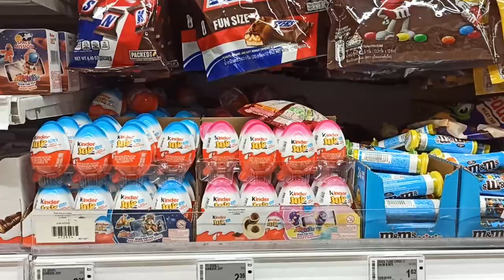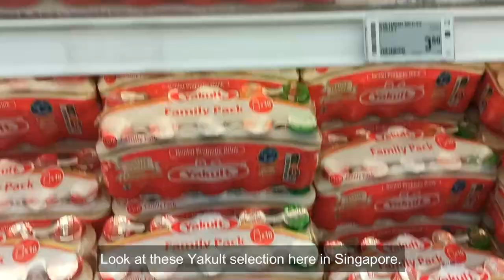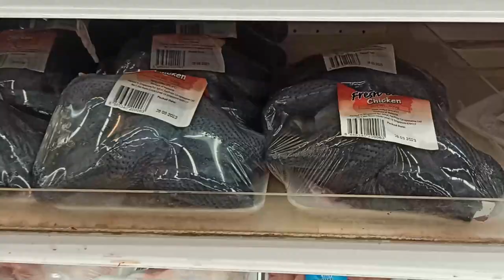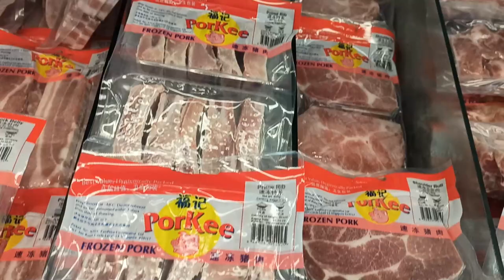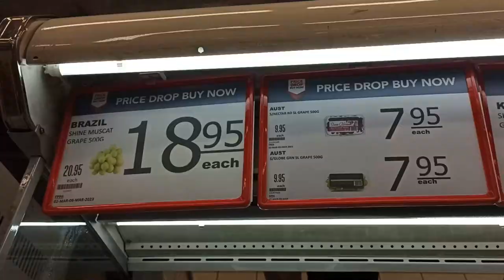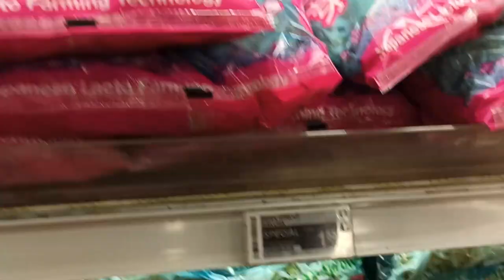Grocery Shopping in Singapore | Living in Singapore | Vlog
Come and follow me do grocery shopping in Singapore.